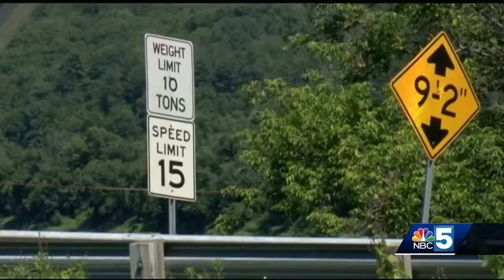Historic covered bridge damaged after hit from truck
A historic covered bridge spanning the Connecticut River is back open after it was damaged by a truck. The damage happened just before 9 a.m. Thursday on the Cornish-Windsor Bridge.